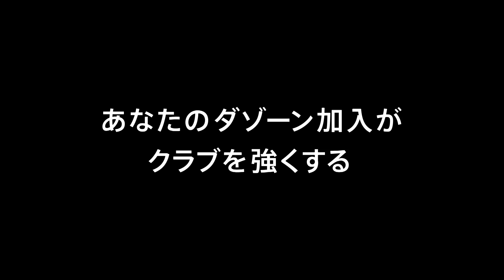【公式】プレビュー：東京ヴェルディvs京都サンガＦ.Ｃ. 明治安田生命Ｊ２リーグ 第19節 2018/6/16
明治安田生命Ｊ２リーグ 第19節 東京Ｖvs京都は2018年6月16日（土）味スタで18:00にキックオフ！試合のプレビュー動画です。